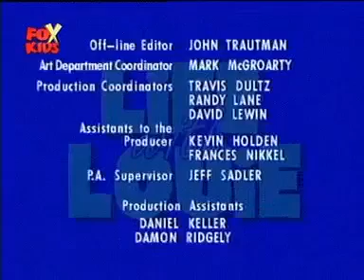Viața cu Louie Un târg de neuitat